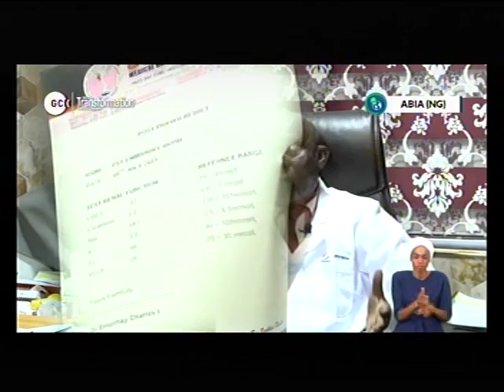DEEPERLIFE CHARLOTTESVILLE LIVE STREAM